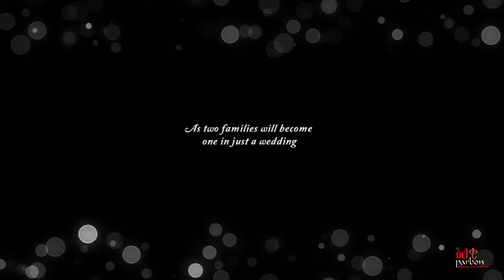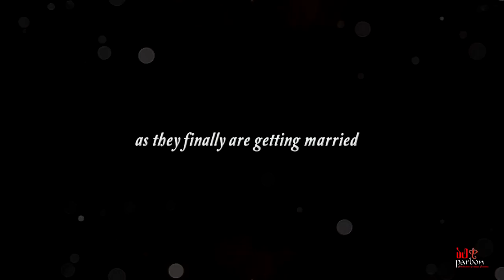SAIBAL PRE WEDDING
kolkata & Mednipur